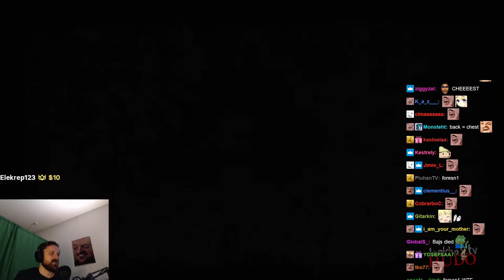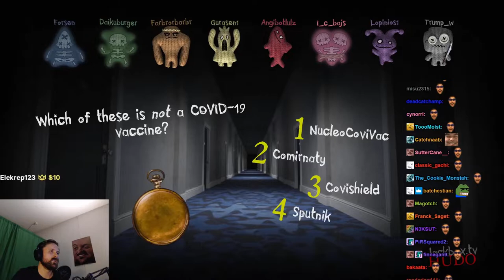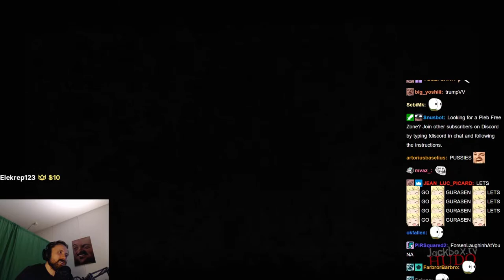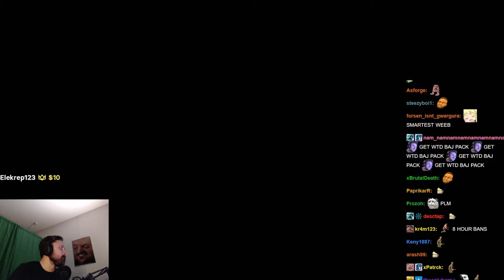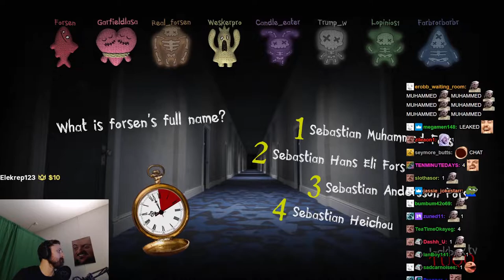Forsen plays The Jackbox Party Packs with Subs! - 13 January 2022 (with Chat)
Stream Duration: 5:58:00

Game Description:  It’s the wildest Party Pack yet, with the absurd deathmatch Trivia Murder Party 2, the weird word circus Dictionarium, the hidden identity game Push The Button, the comedy contest Joke Boat and the offbeat personality test Role Models.

General
Format : MPEG-4
Format profile : Base Media
Codec ID : isom (isom/iso2/avc1/mp41)
File size : 15.4 GiB
Duration : 5 h 57 min
Overall bit rate mode : Constant
Overall bit rate : 6 143 kb/s
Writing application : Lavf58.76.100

ID : 1
Format : AVC
Format/Info : Advanced Video Codec
Format profile : High@L4.2
Format settings : CABAC / 4 Ref Frames
Format settings, CABAC : Yes
Format settings, GOP : M=3, N=120
Codec ID : avc1
Codec ID/Info : Advanced Video Coding
Source duration : 5 h 57 min
Bit rate mode : Constant
Bit rate : 5 998 kb/s
Width : 1 920 pixels
Height : 1 080 pixels
Bit depth : 8 bits
Scan type : Progressive
Bits/(Pixel*Frame) : 0.048
Stream size : 15.0 GiB (98%)
Source stream size : 15.0 GiB (98%)
Color range : Limited
Color primaries : BT.709
Transfer characteristics : BT.709
Matrix coefficients : BT.709
mdhd_Duration : 21478278
Codec configuration box : avcC

Audio
ID : 2
Format : AAC LC
Format/Info : Advanced Audio Codec Low Complexity
Codec ID : mp4a-40-2
Bit rate : 128 kb/s
Channel(s) : 2 channels
Channel layout : L R
Sampling rate : 48.0 kHz
Frame rate : 46.875 FPS (1024 SPF)
Compression mode : Lossy
Stream size : 328 MiB (2%)
Source stream size : 328 MiB (2%)
Default : Yes
Alternate group : 1
mdhd_Duration : 21479254